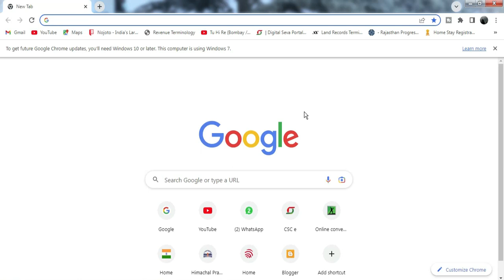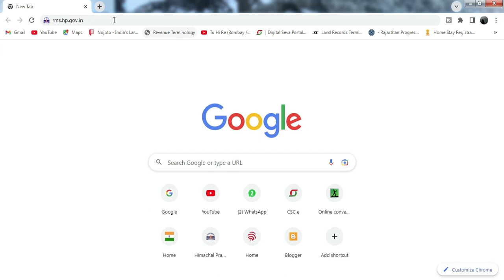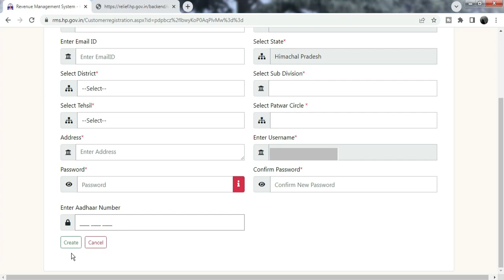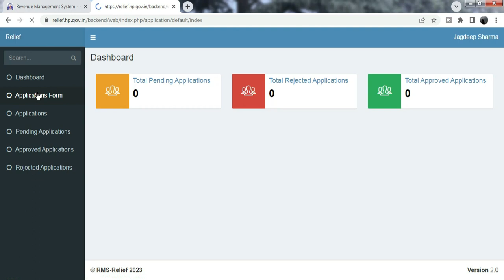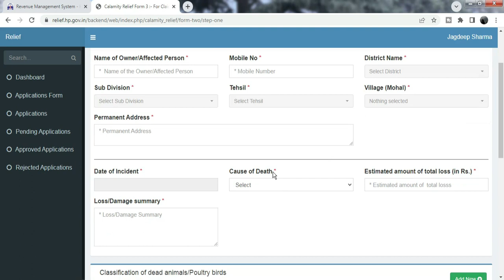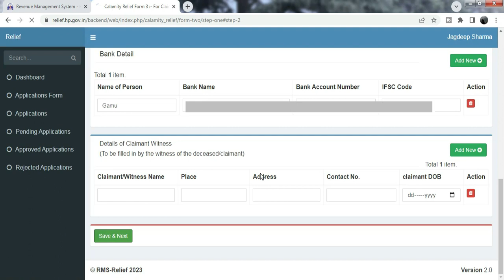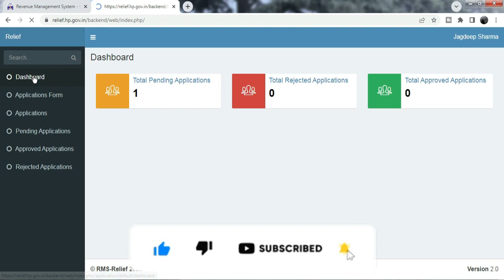How to Apply for Relief Case HP II पालतू पशु के मरने पर राहत राशि के लिए आवेदन II Online Application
How to apply for relief case hp..Animal relief case.. rahat rashi ke liye avedan kese karen.
Our Other Beneficial Videos:
Apply for Relief Case II सरकारी राहत राशि के लिए आवेदन II मकान दूकान का आपदा में नुक्सान हो जाने पर
How to Apply for Character Certificate HP II चरित्र प्रमाण पत्र के लिए आवेदन बिना पुलिस रिपोर्ट ..
अपनी जमीन का सरकारी भाव कैसे देखें II Online Circle Rate HP II जमीन की औसत कैसे निकालें.
How to Renew Driving License II Renewal of Expired DL II ड्राइविंग लाइसेंस रीन्यू कैसे करें
शुकदेव ऋषि का प्राचीन मन्दिर, बडहुँगी ll सराज घाटी ll Hidden Places of Mandi, Himachal Pradesh.